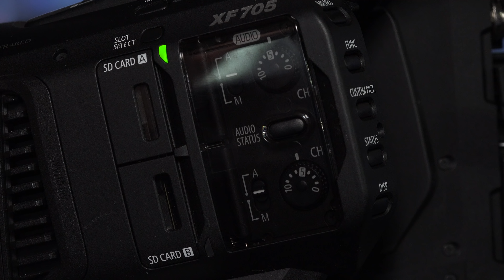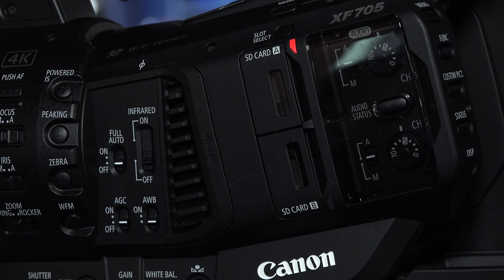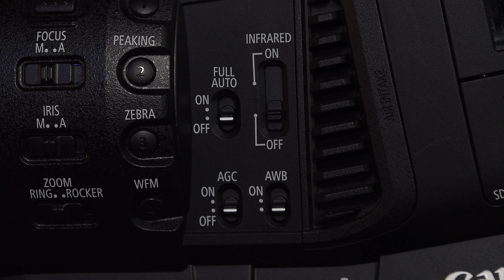Canon XF705 4K 50/60p Camcorder - IBC Report 2018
Martin Bilic stellt uns die Canon XF705 vor, einen Henkelmann der keine Wünsche offen lässt.